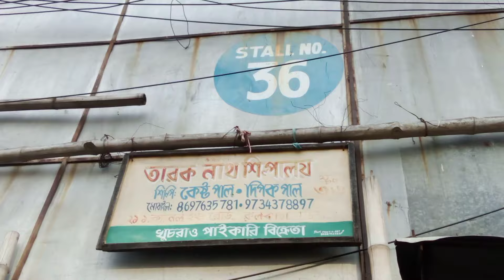মানিকতলার কেষ্ট পালের তৈরি জগন্নাথের প্রতিমা | জগন্নাথ দেবের ছোট ছাঁচের মূর্তি 2024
Amader kotha brings to you the small clay idol of Lord Jagannath.Kesto Pal of Manicktala Khalpar potua para made these kind of clay idol.He made different types of clay idol of Lord Jagannath with artistic blend.
মানিকতলার কেষ্ট পালের তৈরি জগন্নাথের প্রতিমা
জগন্নাথ দেবের ছোট ছাঁচের মূর্তি 2024
মানিকতলা খালপাড় পটুয়া পাড়ার জগন্নাথ দেবের প্রতিমা
জগন্নাথ সুভদ্রা বলভদ্র ছোট ছাঁচের মূর্তি
Amader kotha
Choto Jagannath thakur
রথযাত্রা 2024
Rath yatra 2024